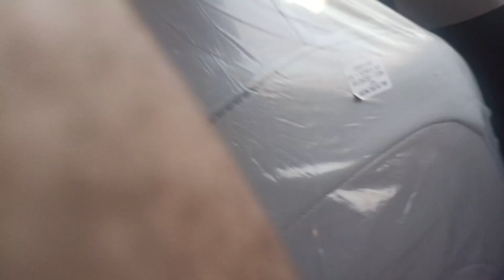varsha's first vlog 🤗😵